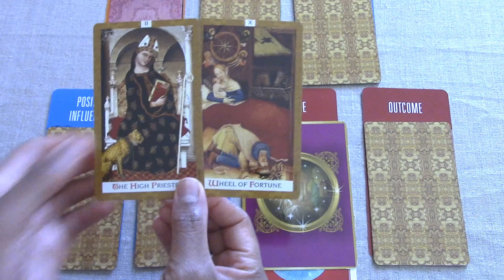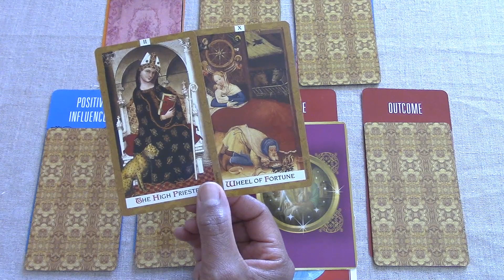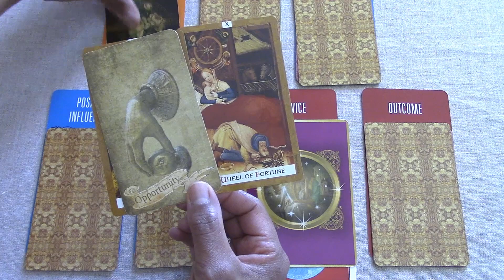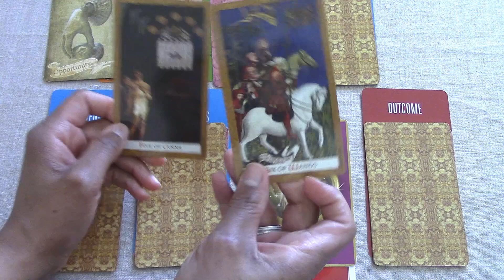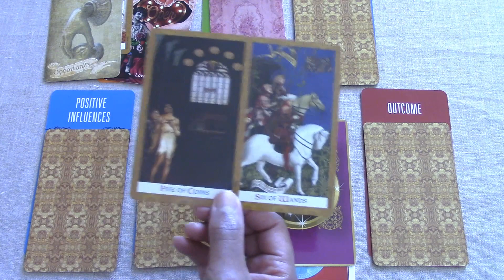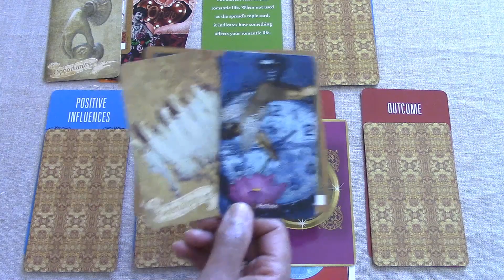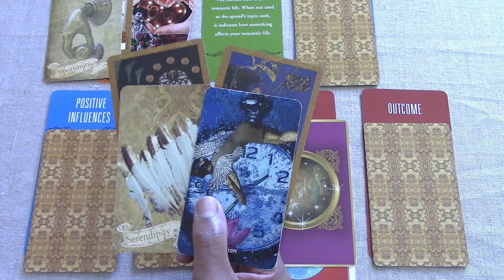Gemini August 2018 Love Trailer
Love tarot series for Gemini. Be sure to watch your Rising and Moon sign also for a complete overview . If you’d like access to the extended version of this love reading, go to: